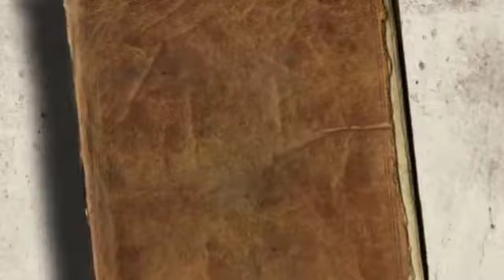Best Time Traveller Movie in Tamil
Movie link is pinned in first comment